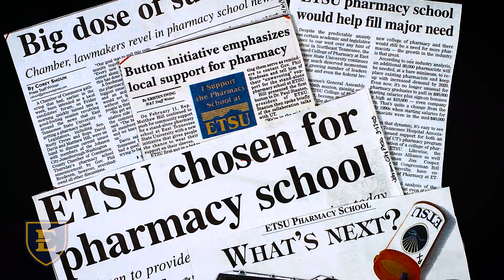From My Notepads: July 18, 2016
Dr. Noland discusses ETSU's mission of improving the lives of the people of our region.